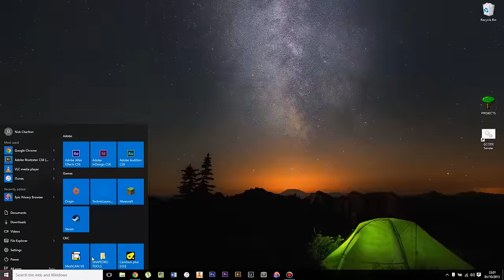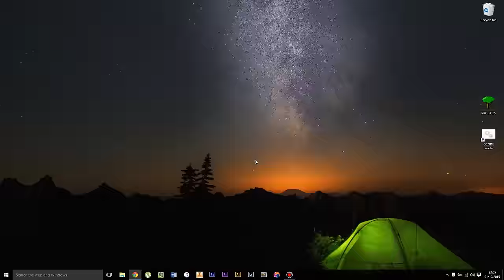Easy CAD/CAM Workflow Shapeoko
A quick video showing my CAD CAM workflow.

Song: Jim Yosef - Arrow